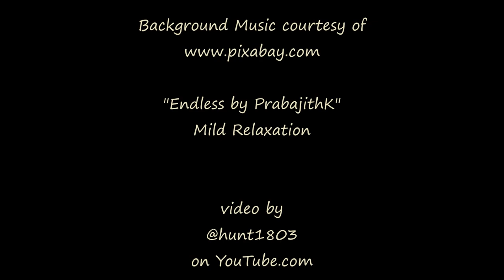Cirrus Sunrise - Boulder Valley, Montana - Dec 6, 2023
Beautiful sunrise.

Timelapse footage and screen captures using a  GoPro Hero9 camera, processed through Windows MovieMaker software.

"Endless by PrabajithK", by Mild Relaxation